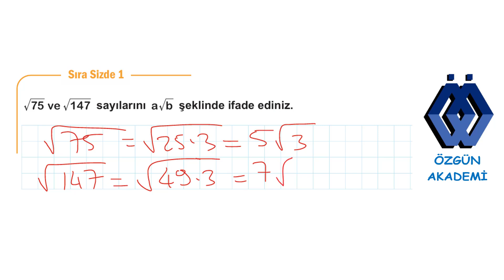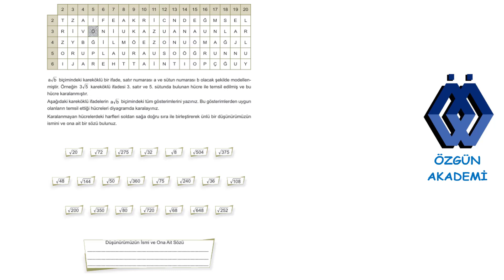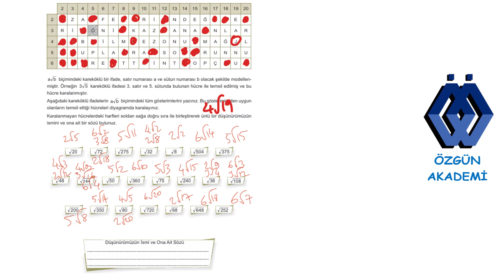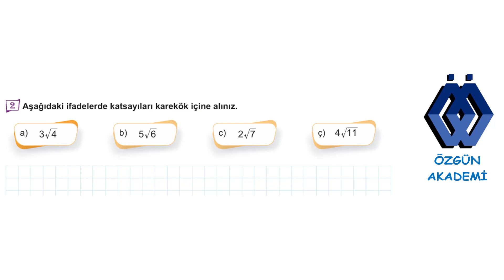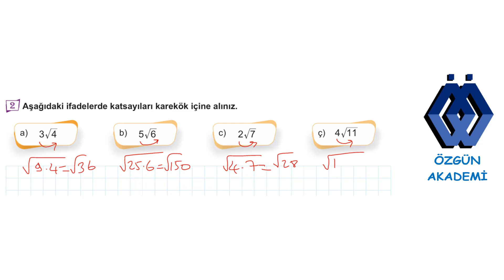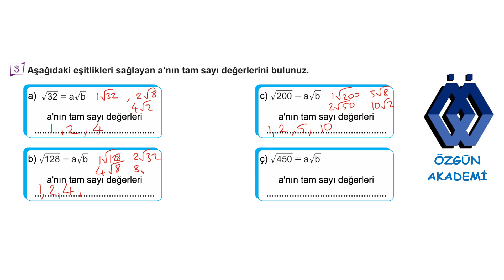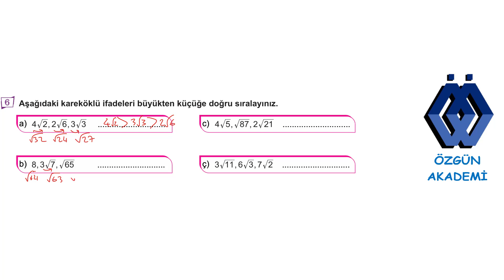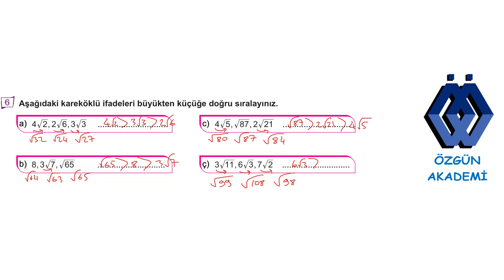8. SINIF MATEMATİK DERS KİTABI MEB YAYINI 2. ÜNİTE KAREKÖKLÜ SAYILAR 71, 72, 73, 74 ve 75. SAYFA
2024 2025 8. sınıf 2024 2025 ders yılı meb matematik 2. ÜNİTE
Kareköklü Bir İfadeyi a kök b Şeklinde Yazma ve a kök b Şeklindeki İfadede
Katsayıyı Karekök İçine Alma 71, 72, 73, 74 ve 75. SAYFA üslüifadeler kareköklüsayılar köklüsayılar yeninesil, meb, özgünmatematik. evödevi lgs2025 lgs2025tayfa #2.ünite